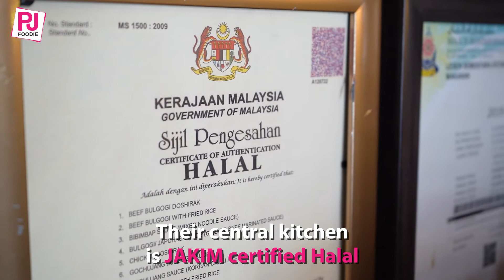You don’t need to go Korea for true authentic dish anymore, because it’s here!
Feast your eyes on this fiest!